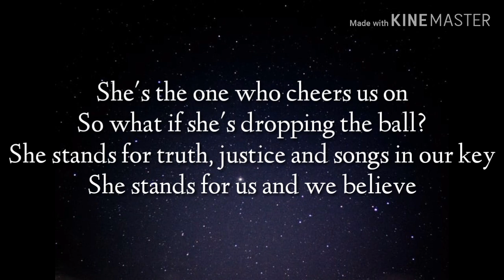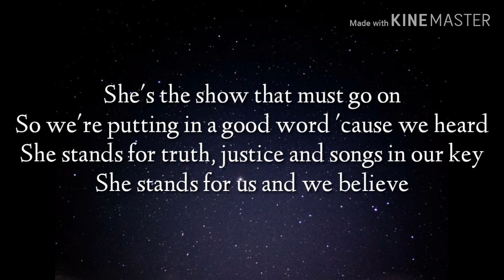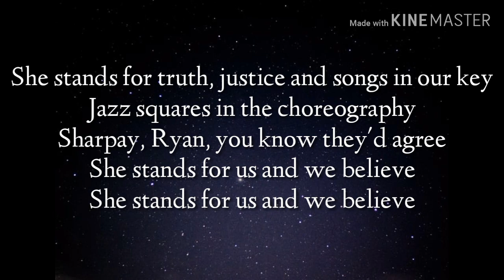High School Musical Cast - Truth, Justice and Songs in our Key (Lyrics)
Disney+ is the only place to stream your favorites from Disney, Pixar, Marvel, Star Wars, National Geographic and more.

Watch all High School Musical: The Musical: The Series music videos

From the Music video by Cast of High School Musical: The Musical: The Series performing Truth, Justice and Songs in Our Key